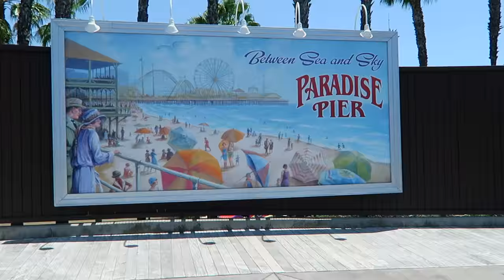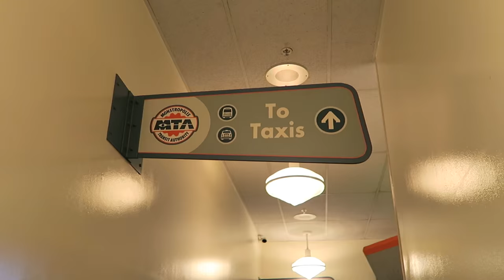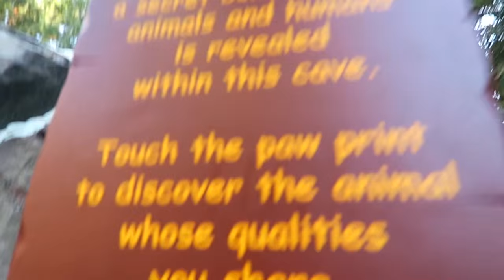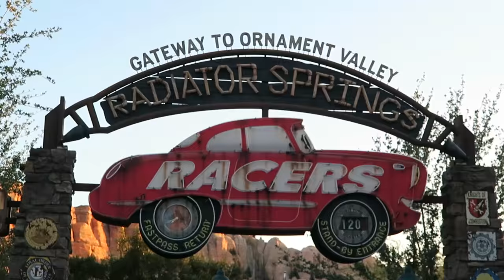CALIFORNIA ADVENTURE PART 2 [The Ambriz Family: Vlog 44]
Cameras:
Canon G7X
Canon 5D Mark III
iPhone 5
iPhone 5s
iPad mini
GoPro Hero